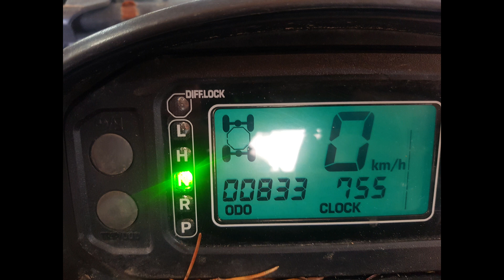Yamaha grizzly 660 with snow blower attachment